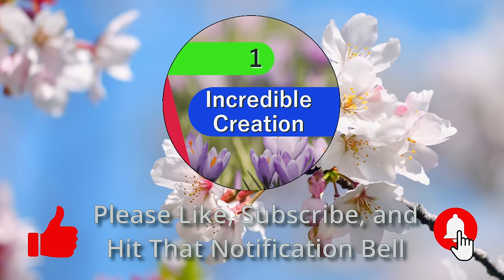Ah, It's Spring ! | Cat TV Pet TV Vol 24 | 4K Blue Jays, Birds, Squirrel, Deer - Calm & Tranquil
Ah, It's Spring ! | Cat TV Pet TV Vol 24 | 4K Woodpeckers, Song Birds, Squirrels, Chipmunk, Doves, Deer | Calming, Tranquil...2-Hours !   Calming 4K TV for your cats & dogs.

Videos for your pets - and enjoyable for everyone !

Every pet will love watching 1 Incredible Creation.  Great for working from home, or for anxiety-free enjoyment for your pets or soothing natural background for your workplace, or work-at-home place.  Hours of tranquil, peaceful, and cute wildlife antics - perfect for a calming, and stress-relieving day.